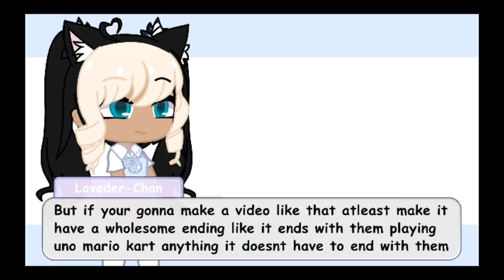No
I mean no hate to all those people out there who have made a tentacle locker meme like the one i showed if i offended. Anyone with this video then i am sorry i also dont know how to credit yet so ya but if you did like that persons vid then you can try searching up *tentacle locker meme* and it should pop up if you scrowl down a bit